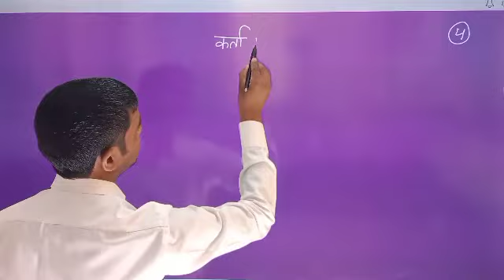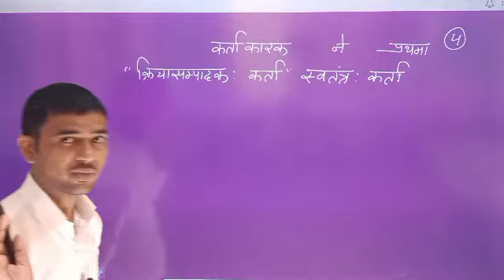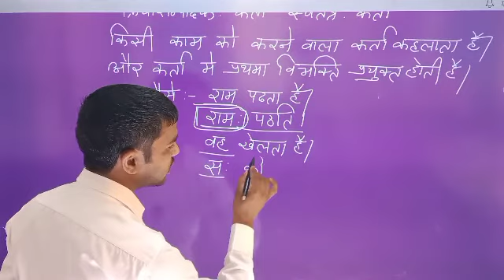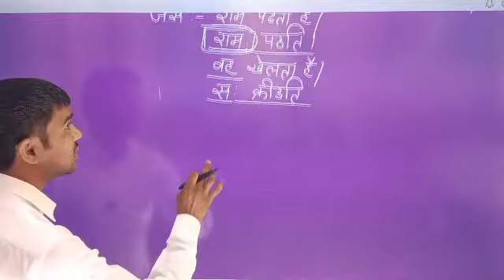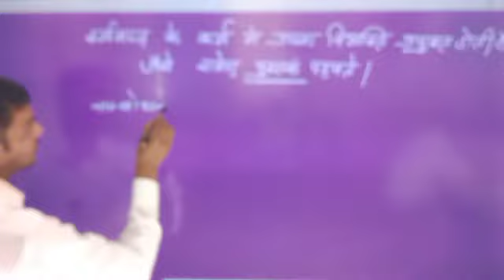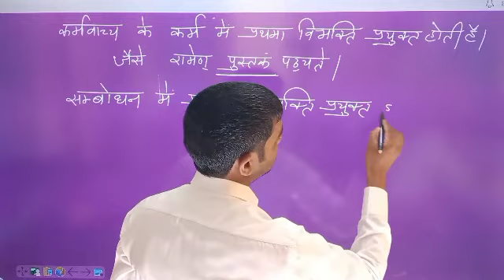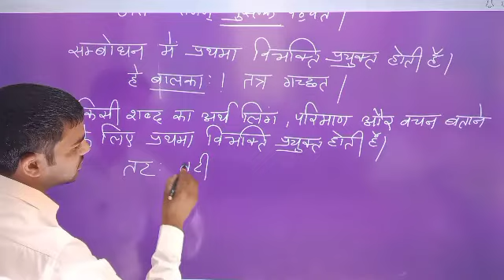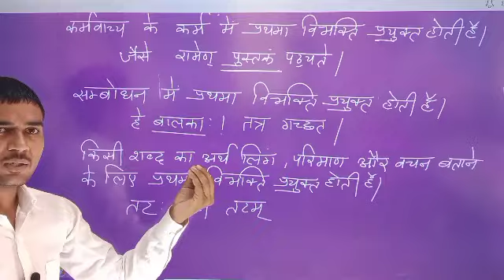July 9, 2021